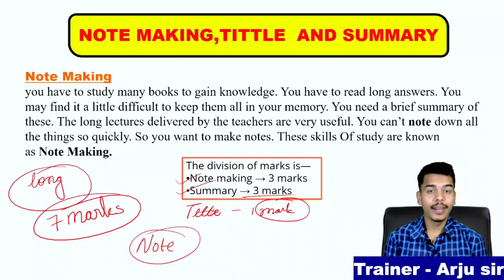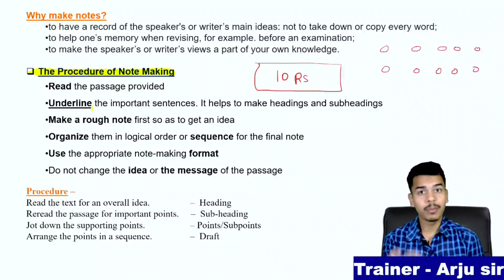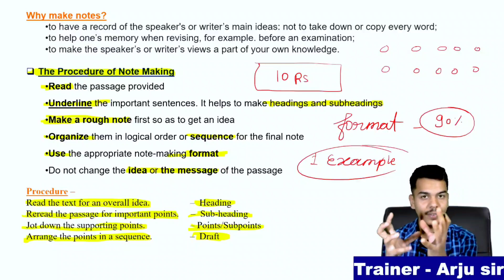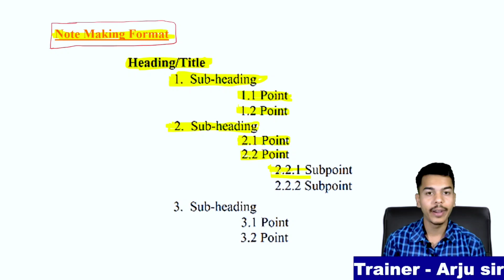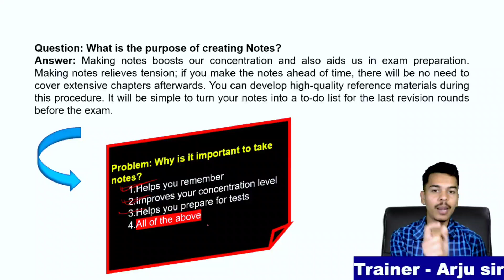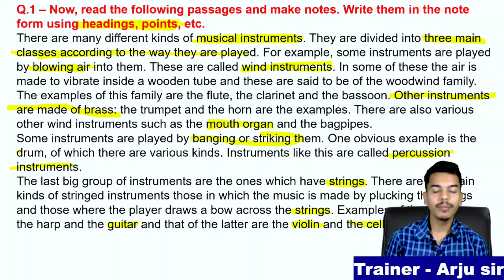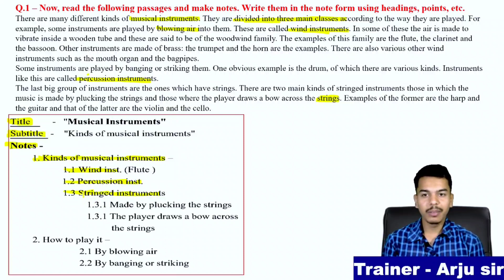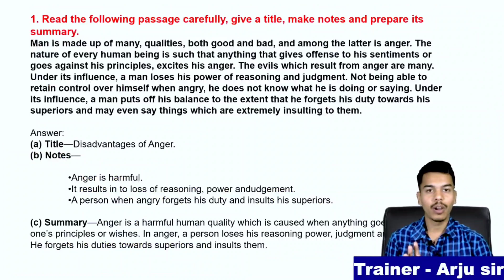Note Making | Note Making Format/Tricks/English/Examples | Note Making Class 9th/10th/11/12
Modals sentences practice
daiiyuses senntences
english Viocabulary

My gears
1.📷 camera